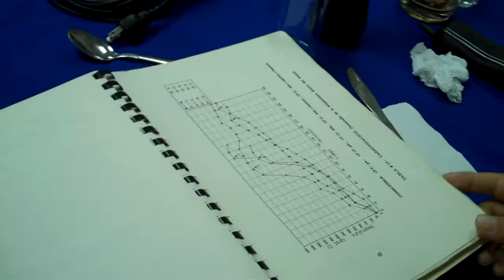413 ESPOL ICQA profesores y Richard Lehner Verde en Mörfelden-Walldorf/Main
Almuerzo de confraternidad de los profesores del ICQA con  Richard Lehner, Parlamentario de los Verdes en la Asamblea de Diputados de Mörfelden-Walldorf/Main en Alemania y ex voluntario Alemán CIM en la ESPOL en 1985 hasta 1994, quien creo el Comité Ecologico, el Centro de Investigación del Medio Ambiente (CIMA)